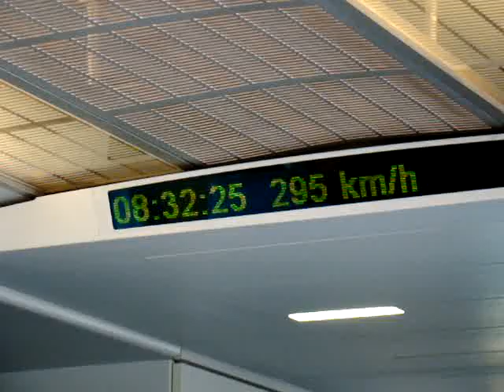Transrapid Fahrt mit 301 km/h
Diese Fahrt war leider nur (weil es vor 9 Uhr morgens war) mit 301 km/h. Danach bis ca. 17 Uhr ist es mit 431 km/h. Aber trotzdem sehr beeindruckend.